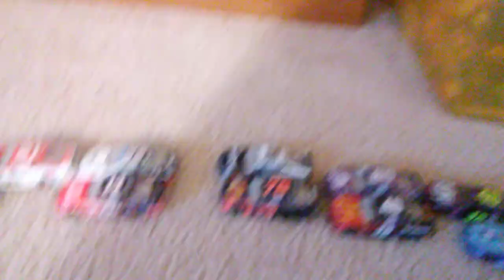huge destruction on this track with my NASCAR authentics!!!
unfortunately I forgot what track they were racing at but there was a huge crash at the last part...